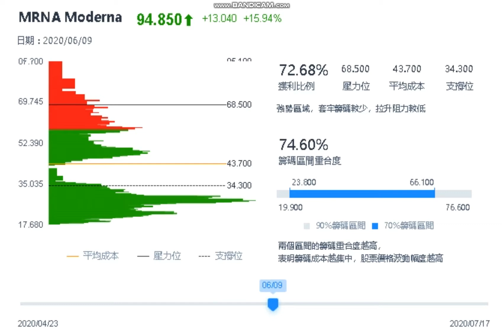美國莫德納生技公司NASDAQ: MRNA 美股平均成本價 數據可視化4月23-7月17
美國莫德納生技公司 (Moderna)

简介
说明从英文翻译而来-Moderna是一家美国生物技术公司，专注于仅基于信使RNA的药物发现，药物开发和疫苗技术。它的总部位于马萨诸塞州的剑桥市。Moderna技术平台是将合成的mRNA插入活细胞中，从而对细胞进行重编程以产生免疫反应，而不是像常规药物那样从外部产生并注射。 维基百科（英文)
查看原文说明
首席执行官： 斯特凡内·班塞尔 (2011 年–)
总部： 麻萨诸塞州
创立于： 2010 年 9 月
员工数： 820
创始人： 罗伯特·兰格， 德里克·罗西， 提摩西·A·斯普林格， 肯内特·R·奇恩， Noubar Afeyan
子公司： Valera LLC， Elpidera LLC